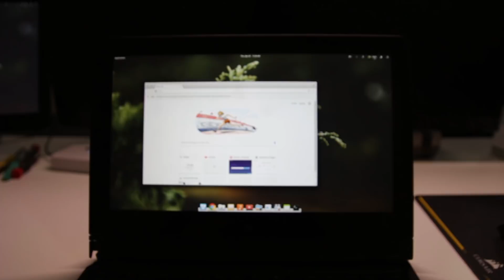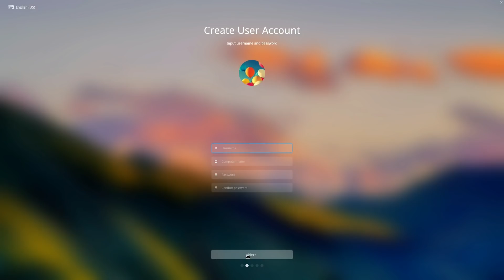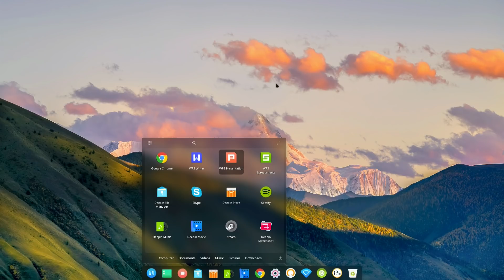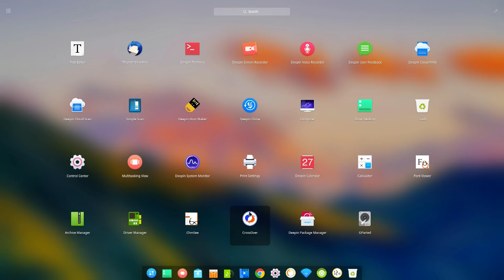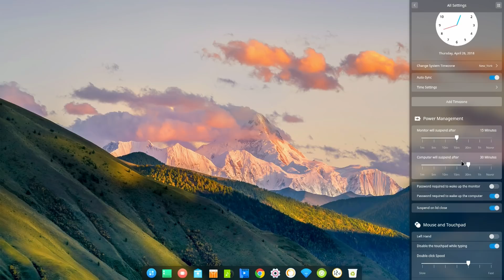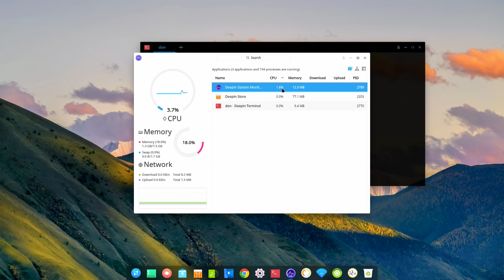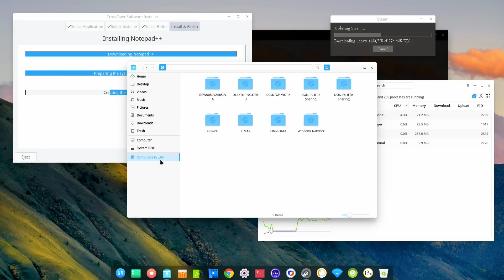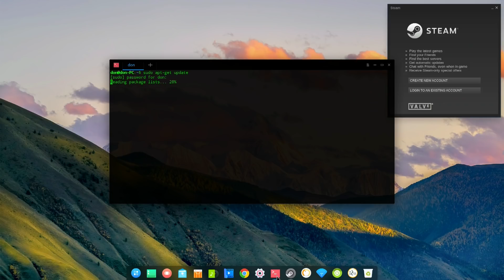Deepin Linux Review! First Impressions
Deepin Linux OS 15.5 Review for my lenovo thinkpad helix! A very pretty mac os like linux. Thanks for the view!